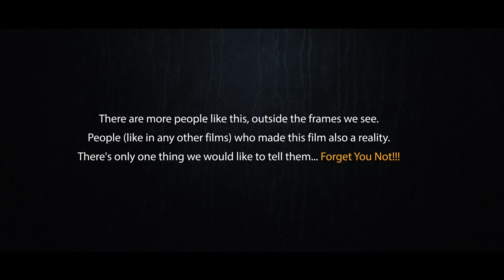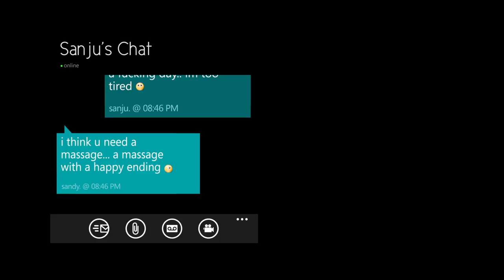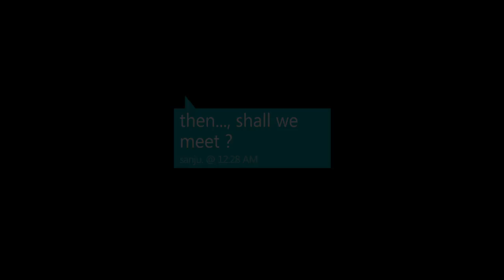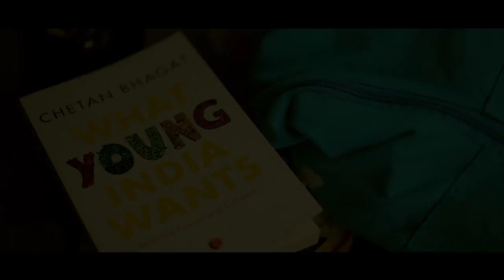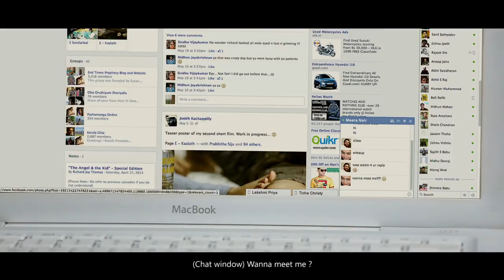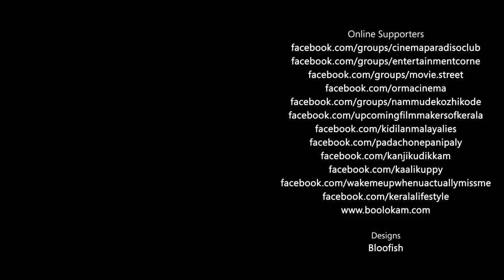E Kaalath - Malayalam Short Film - Nandini Nair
First Malayalam Short film Re made in Telugu and Hindi.

E Kaalath as the name suggests, narrates the story of a present day teenager Sanju, who gets a chance to meet up with a girl online. The story revolves around his emotions, his relationships, the values he possess and more over leaves some unanswered questions about the fragility of life in this electronic age!!!
writer, director  : Jenith Kachappilly
producer          : Prashob KV
camera            : Alex J Pullickal
editor               : Sudeep Surendran
lyrics Arunraj music composer singer programmer Joji George audio mixing (5.1 surround)
Cast Richard Joy Thomas, Nandini Nair, Priya Susan

Fasaludeen Abubakar voice Aswathi Raphael (sister)
associate director Anand V production controller Sunilkumar PS creative support Arunraj, Arun Padathu, Nayana Thankachan
special acknowledgement Sivadas Vasu, Ashraf P, Akhin Dev, Jeevaj Raveendran, Kuriakose Kudasseril, PJ Sujanth Kumar, Paulose Nidhin
camera unit Picazo Unit Cochin light unit Mother Land Cine Unit Cochin
studio support Shefin Mayan Eternals Cochin, Shyju Unity Studios Calicut designs Bloofish

shot on Caonon EOS 5D Mark |||
cuts n comps Adobe Premiere Pro 6, Adobe After Effects